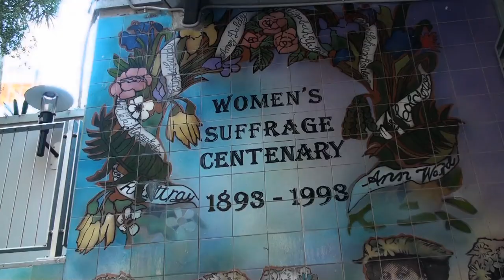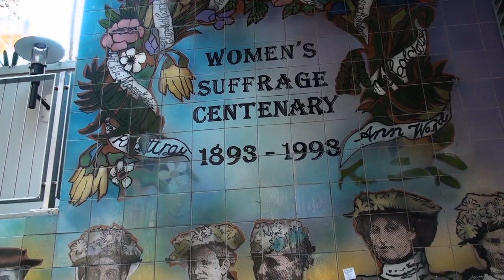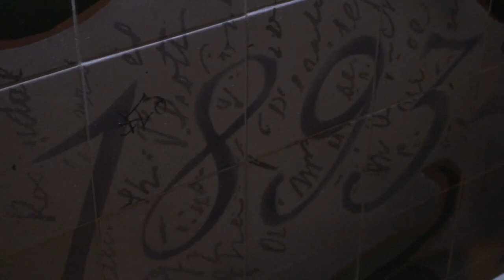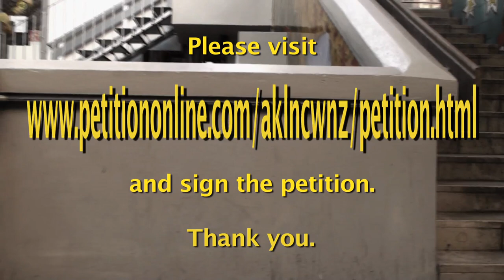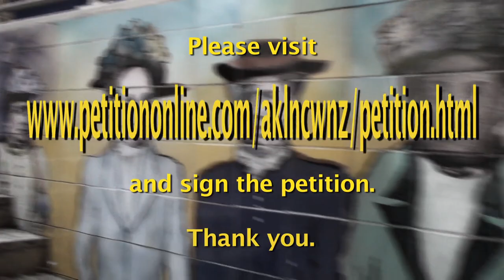Updated: Saving the Women's Suffrage Memorial in Khartoum Place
We now have an online petition for you to sign. Please visit

sign it and pass the link and this video to as many people as you know who also believe that it is crucial to save this memorial to democracy

The deadline for the petition is this September.